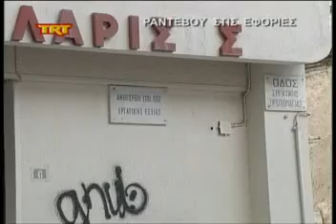Ραντεβού στις εφορίες